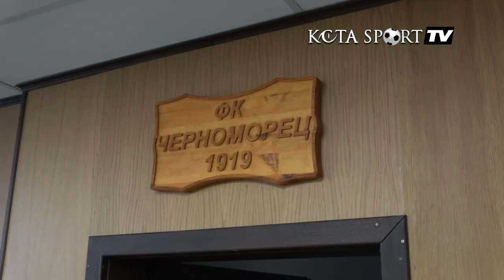Първа тренировка на Черноморец за 2020 година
Черноморец проведе първата си тренировка за 2020 година